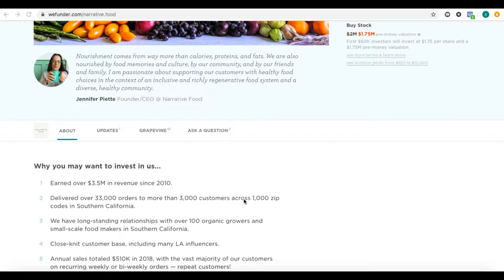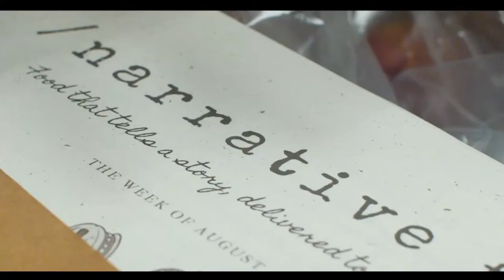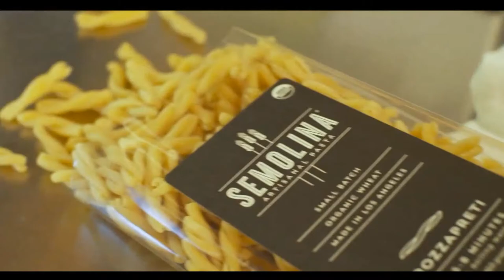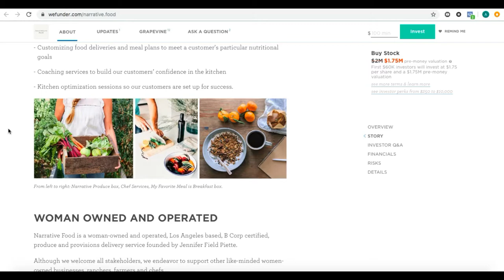Investieren in Startups - Narrative Food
🎓   MEHR HILFREICHES WISSEN?  ⤵

📚  3 Bücher, die JEDER gelesen haben sollte:
1. Der reichste Mann von Babylon
2. Denke nach und werde reich
3. Rich dad, poor dad

Da ich selber keinen Mist sehen möchte, empfehle ich auch nur das, was ich selber nutze oder benutzt habe.